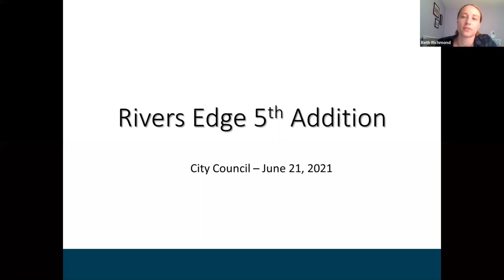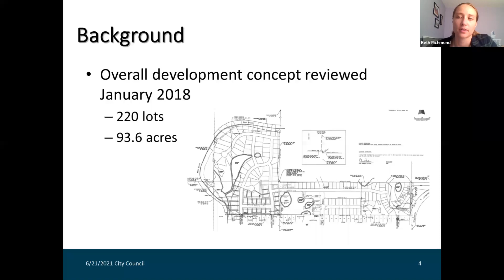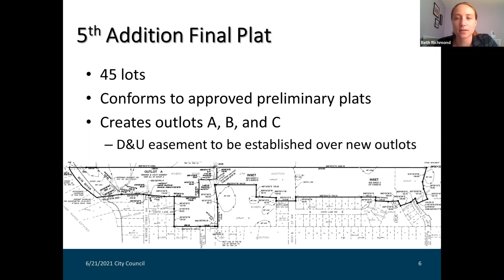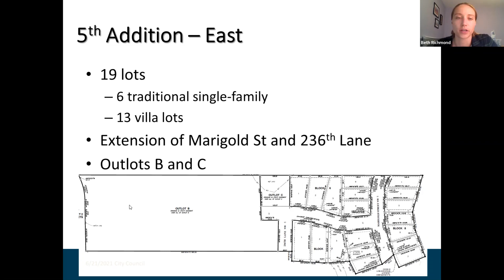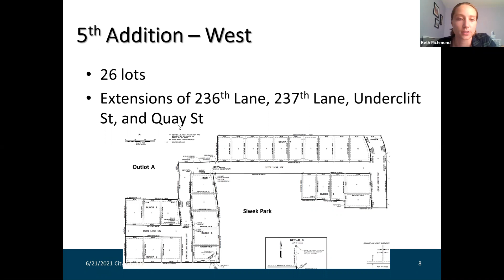2021_06_21 St. Francis City Council Meeting